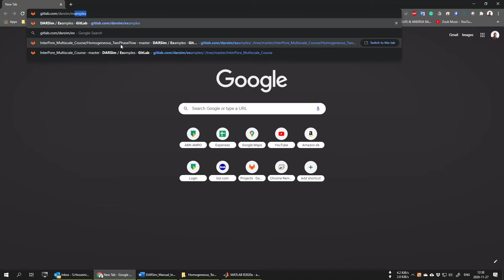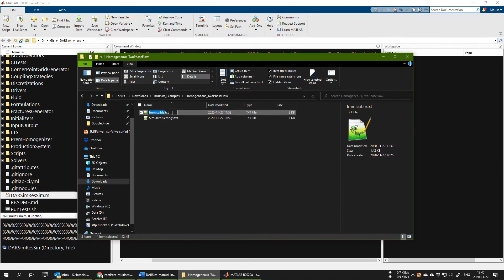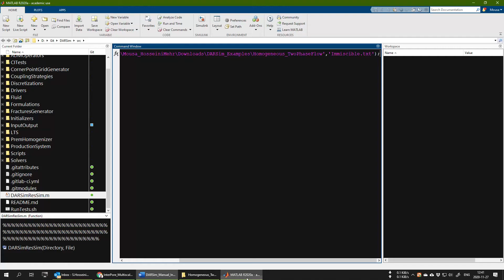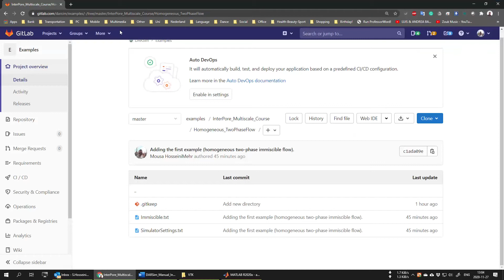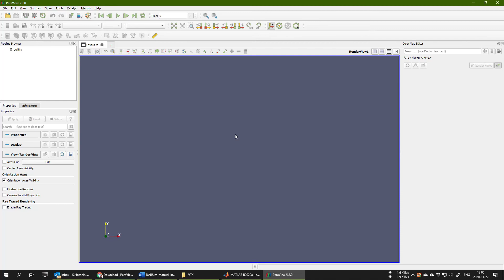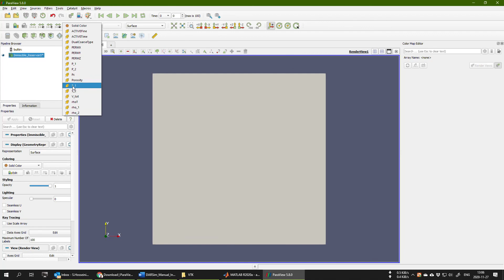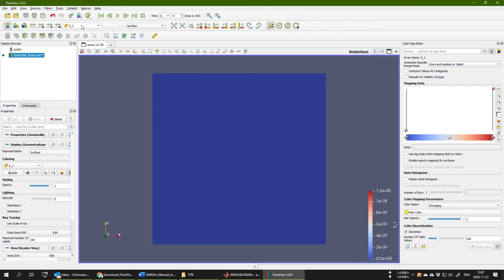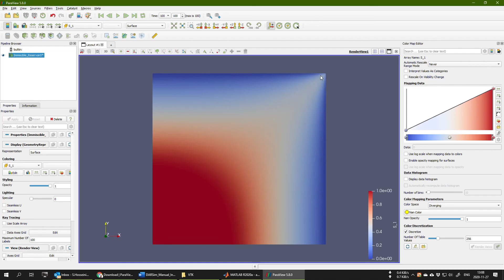DARSim Simulator Tutorial: 2) Run the 1st test case & visualise the results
In this video we explain how you can run the DARSim simulator for a simple 2D test case, and visualise your results with ParaView. Please note the new folder in the GitLab is called: "Multiscale_Course" (instead of "Interpore_Multiscale_Course" that is mentioned in the video).